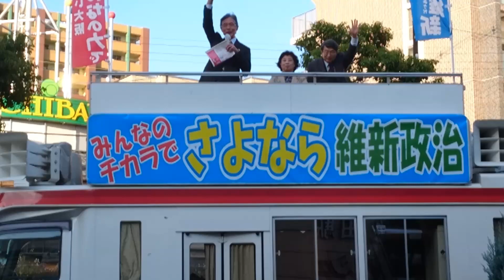平松邦夫 街頭演説in阪急池田駅前【2015.10.26】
阪急池田駅前でのくりはら貴子（栗原貴子）さんの街頭応援演説です。
動画データは「明るい民主大阪府政をつくる会」様よりご提供頂きました。
※動画の許可のない転載等は禁止致します。